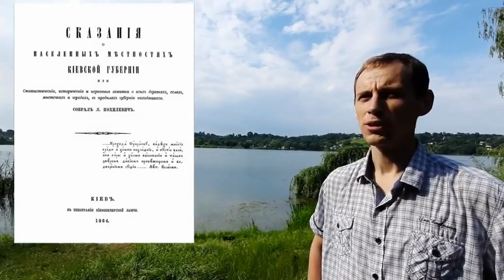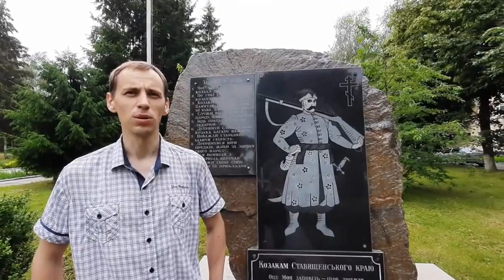Історія Ставища XVII ст. | Ставищенський краєзнавчий музей | Олег ВАСИЛЬЄВ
Точна дата заснування Ставища невідома. Існує припущення, що це відбулося 1622 року, коли Станіслав Любомирський заклав осад, назвавши його Любомиром і заселивши підданими.
Лаврентій Похилевич на основі зібраних переказів висловив думку, що це поселення було засноване на правому березі річки Гнилий Тікич. Під час одного з татарських нападів воно було зруйноване. Відродилося під назвою Ставище.
1635 року Ставище згадується як укріплення.
Гетьман Богдан Хмельницький неодноразово бував у Ставищі, зокрема під час своїх молдавських походів.
Ставище було сотенним містечком Білоцерківського полку, у ньому проживало 312 сімей козаків та 355 сімей міщан.
1664 ставищани виступили проти польського панування, придушив повстання воєвода Стефан Чарнецький, а 1665 року наказав знищити Ставище.
У 1667-74 році Ставище було центром Білоцерківського полку, який скасував гетьман Петро Дорошенко.